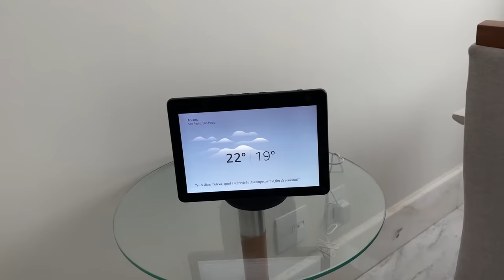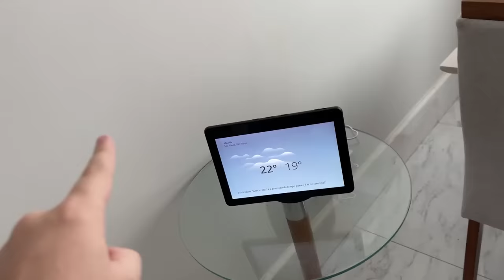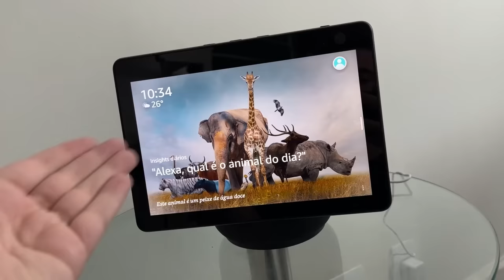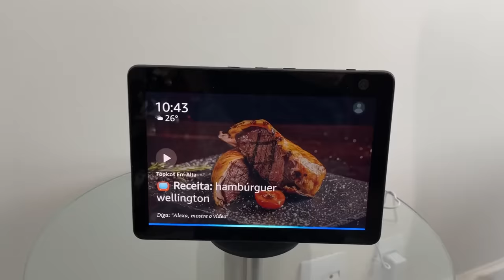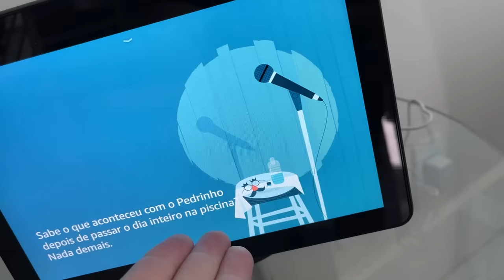COMPREI UMA ALEXA NOVA E A ANTIGA NÃO GOSTOU NADA DISSO!